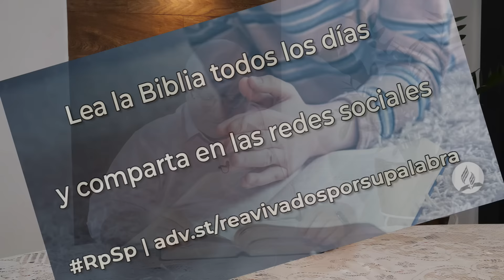Ezequiel 23 - Reavivados Por Su Palabra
Pidámosle a Dios que nos ayude a elegir de manera correcta.